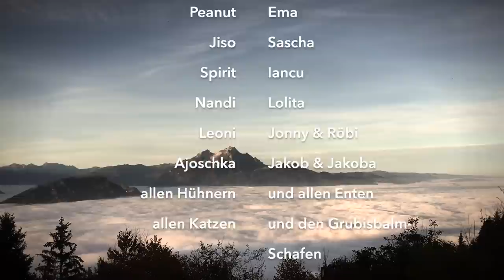MAKA HANNYA SUTRA | Felsentor.ch - Rigi, Schweiz | Tierschutzstelle 2019 | Danksagung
In Dankbarkeit für meinen Aufenthalt und meiner Arbeit während der Zeit von Juli 2018 bis Juli 2019 an der Tierschutzstelle der Stiftung Felsentor, habe ich dieses Video als Einblick und Rückblick gestaltet.

Das Felsentor befindet sich auf der Rigi, der „Königin der Berge“ (direkt am Vierwaldstättersee in der Schweiz gelegen) und ist eine zen-buddhistische Praxisgemeinschaft und Seminarhaus mit angeschlossener Tierschutzstelle, auf der alle Wesen weitestgehend leidfrei und glücklich ihr Leben verbringen dürfen. Zu meiner Zeit gab es insgesamt 5 Schafe (plus 12 Schafe auf der Station Grubisbalm), 3 Ziegen, 50 Hühner und Hähne, 5 Schweine, 10 Enten, 9 Katzen, 7 Hunde, diverse Kühe und einen Ochsen.

Der Text des Titelsongs ist das Sutra „Maka Hannya Haramita Shingyo“, auch bekannt als „das Herz Sutra“ und bildet das Kern-Sutra des Zen-Buddhismus, welches jeden Morgen nach der Meditation (Zazen) rezitiert wird.

Die Musik ist der Titelsong meines Podcasts „Schafe im Nebel“, dessen erste Staffel ebenfalls auf der Tierschutzstelle des Felsentors produziert wurde.

Den Podcast gibt es hier auf meinem YouTube Kanal oder
▷ und zum Download mit kleinen Extras als Bonus auf meiner Website im Shop bzw. direkt auf bandcamp. Dort gibt es auch diverse andere geführte Meditationen und Übungen zum Download

Hallo! Ich bin Marius und Gründer von kuyome.com - deine Lernplattform für Meditation, Entspannungstherapie und persönliche Transformation. Als zertifizierter Meditations- und Entspannungstherapeut, ausgebildeter Kundalini Yoga Lehrer sowie Coach für persönliche Transformation unterstütze ich dich dabei, über dich hinauszuwachsen und einen tiefgreifenden Lebenswandel zu vollziehen – selbstbestimmt, souverän und frei!

Hier findest du alles was du brauchst, um über kuyome auf dem Laufenden zu bleiben